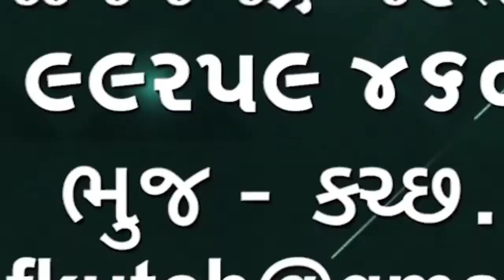શિક્ષક દિન નિમિત્તે માંડવીમાં ડાયાબિટીસ નિદાન કેમ્પ યોજાયો 🌹🌹